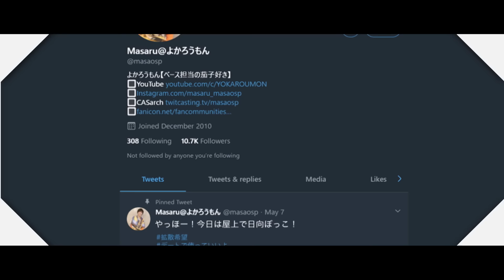よかろうもん「S.N.S 」Music Video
S.N.S

作曲 & 構成 Daichi
作詞 Hiro

さぁ140字に込めた想い
溢れた重い言葉尻揃え
軽くしてんだ隠してんだこれはトロイの木馬
気づいて欲しいのさ僕は、、

(何時に帰ってくるの？)
ちょっと今いいところだから…
(なんで教えてくれないの？)
あとで連絡するから
(ねえ、いつまで待てばいい？
ねぇ、ねぇ、返事してよ
ねぇ ねぇ ねぇ ねぇ ねぇ ねぇ)

あぁ もう便利か不便か分かんないわ
お前次どうする？え？帰る？
そっか…えーどうしよっかなぁ
Youtube見て寝よ

通信SHOW by S.N.S oh 主人公感で
Shooting 放題 S.O.S No 囚人降参です。
日が登って落ちるまで 手を離すまで
お気に召すまで　ご覧あれ
This is Show Time S.N.S Hey! World.

用済みおしぼり一旦どっかに隠して
写真撮ったらもっぱら食事の無言デート
洒落た生活 そんなに楽じゃないもんでやんす

あっちを向いてこっちを向いてバンバンバン
それではみなさんにっこり笑ってハイチーズ

This is Show Time S.N.S REIWA!

でもね 救われたんだその温かさに
誰にも言えなかった 秘密の鍵を解いた　魔法のコトバは
僕の手の中から広がる世界 あなたから

今年はオリジナル楽曲を毎月あげたいと思っています！
もちろんアカペラでのカバー曲もやっていきますので、コメント欄やTwitterにてリクエストなどもお待ちしております！